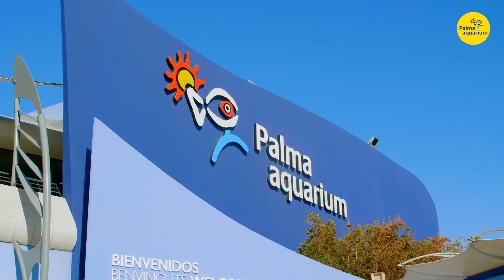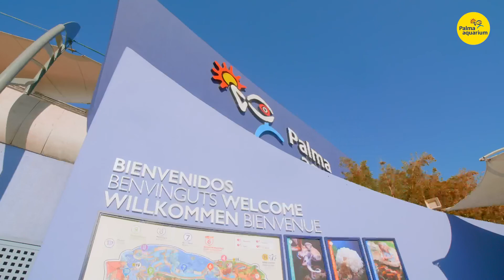15 anys junts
Des de fa 15 anys, Palma *Aquarium posa la bellesa de la mar a l'abast de tots els públics amb la clara intenció de despertar consciència i així fer del nostre planeta un lloc millor.